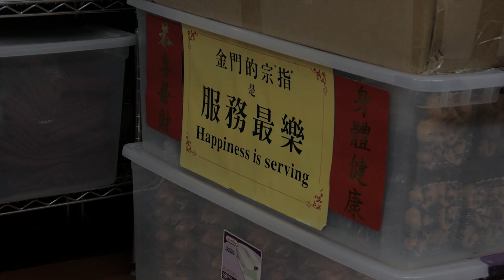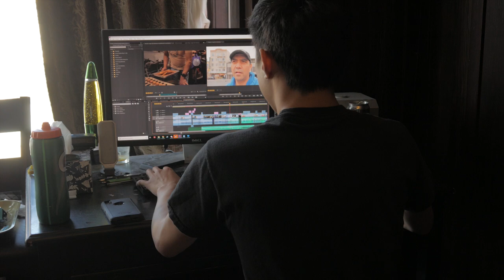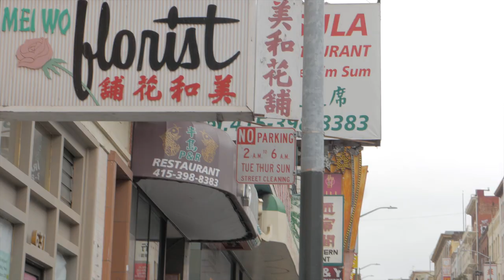A Journey for Fortune: A Short Documentary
A film that explores the meaning behind the fortune cookie and what it represents. Is it assimilation? Opportunity? or both? It is a personal doc about my story visiting the Golden Gate Fortune Cookie Factory over a month or so period.

Produced at the University of San Francisco in Kristine Stolakis' Documentary Production Class.